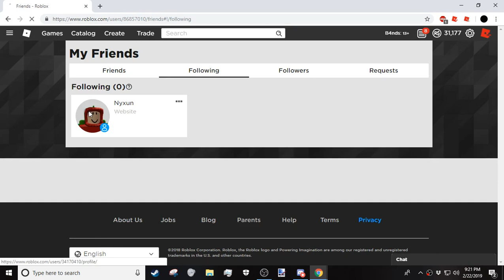follow bug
lols!!